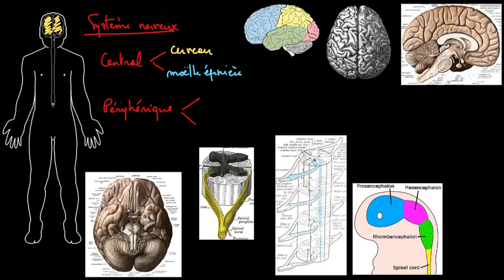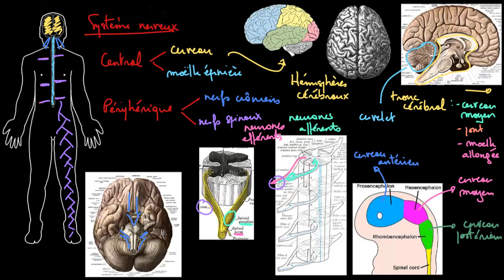La structure du système nerveux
Dans cette vidéo, nous explorons l'organisation du système nerveux ainsi que sa division en système nerveux central et système nerveux périphérique.